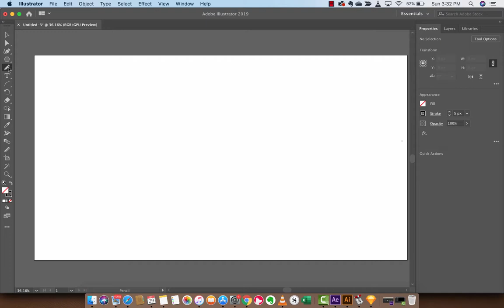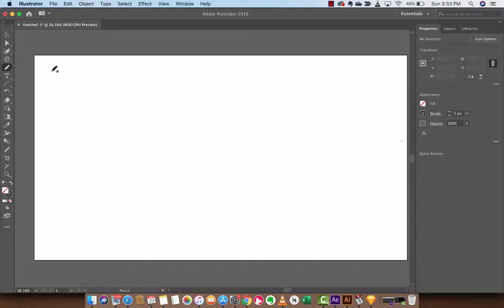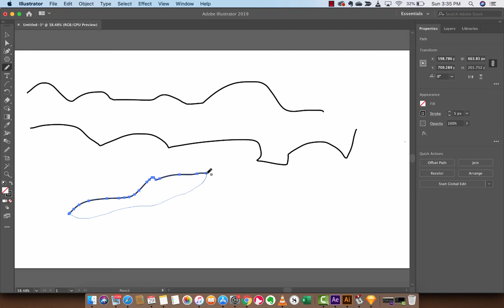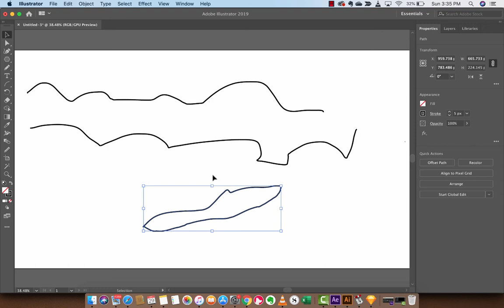How to adjust stroke properties - Adobe Illustrator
In Adobe Illustrator, I show you how to make adjustments to the stroke property.  Making it wider, adding in dashes, changing the cap (round cap, butt cap) and changing the corners are all discussed.